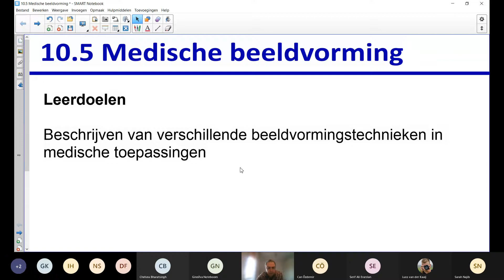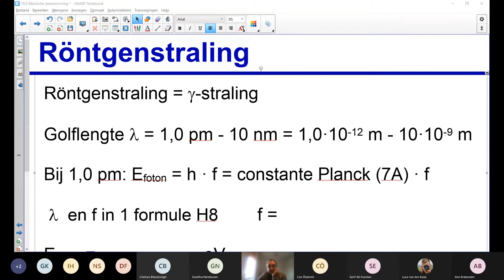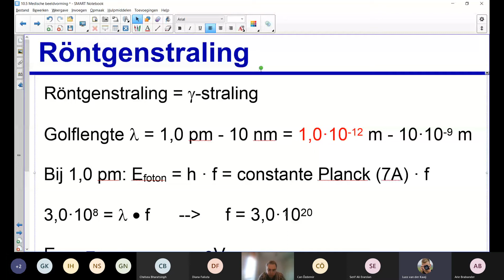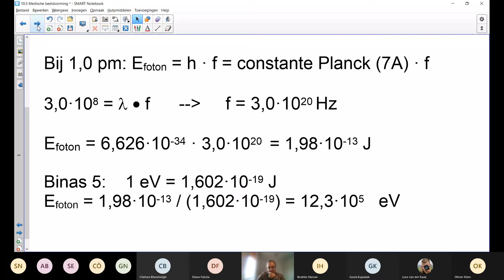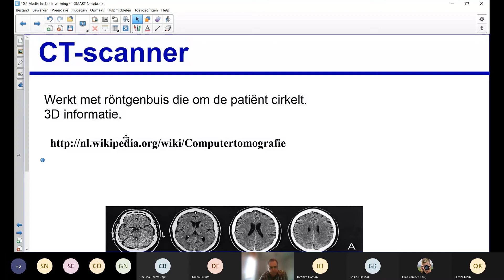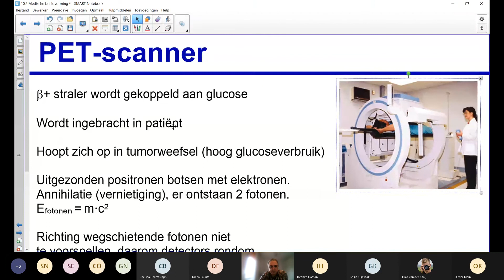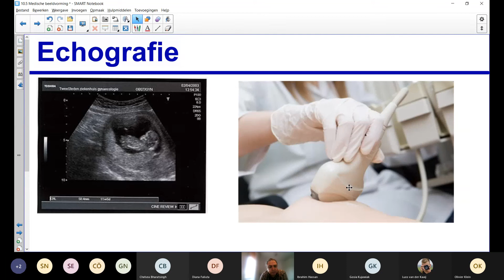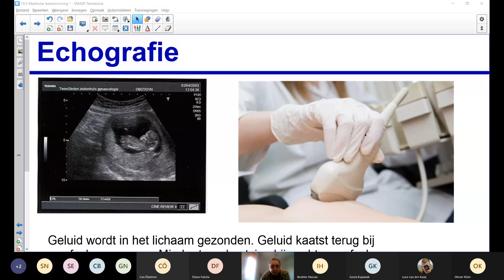5V 10.5 Medische beeldvorming